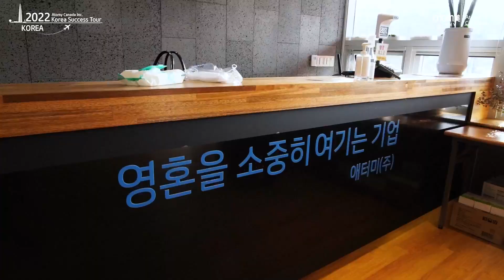Atomy Canada Korea Success Tour 2022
Atomy provides a variety of high quality daily necessity products at affordable prices, sourced and sold globally via online shopping for a truly global network.